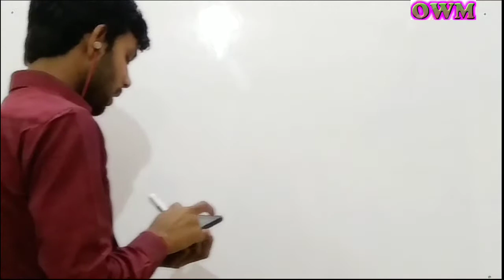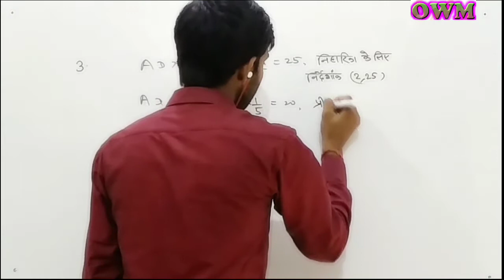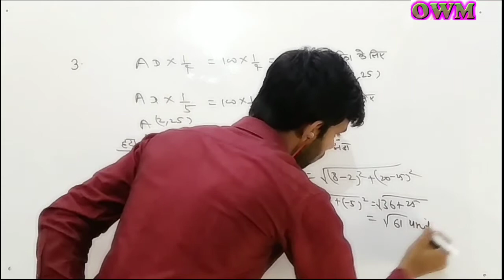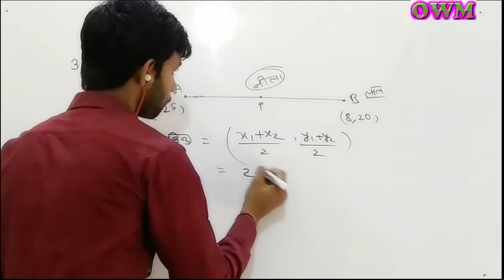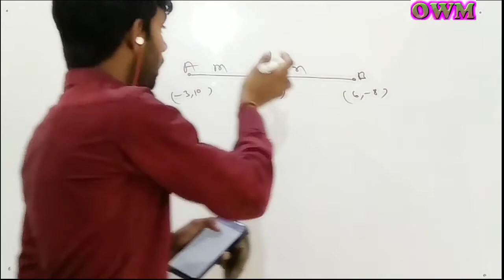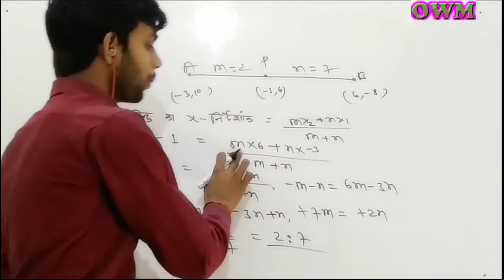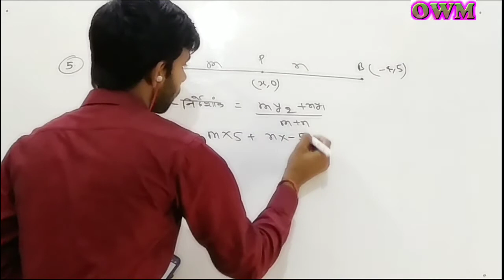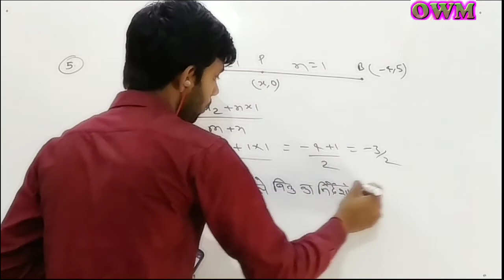10th math ncert 7.2 solution live stream with best concept.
class xth math ncert coordinate geometry
chapter 7.2 solution with best lecture .